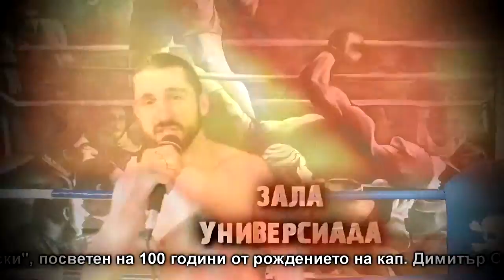15 VIZITKA BORIS DESPOTOV FINAL